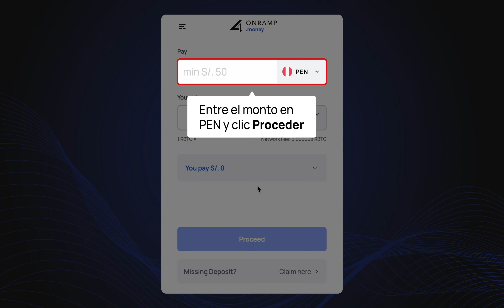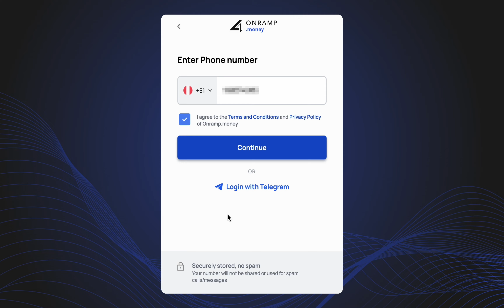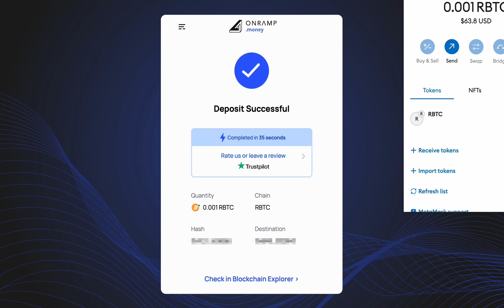Cómo depositar RBTC en MetaMask | Peru | Onramp Money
This video explains how to deposit RBTC in MetaMask via Onramp Money in Peru.